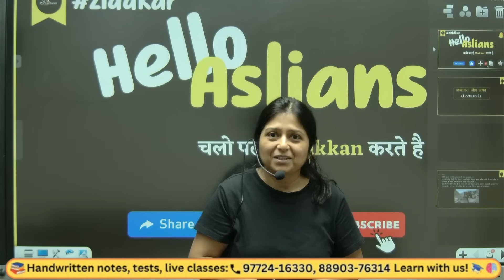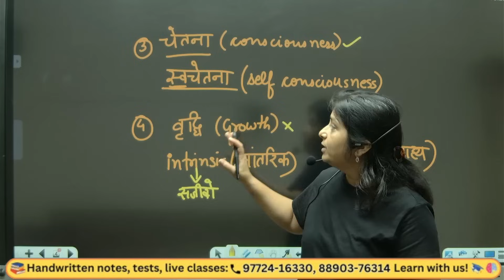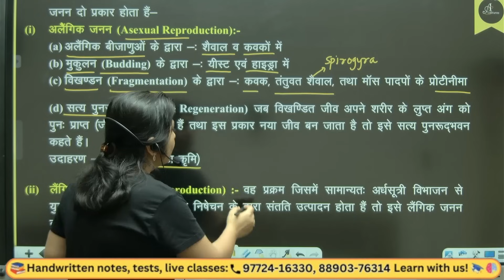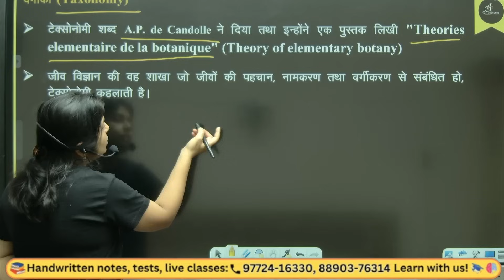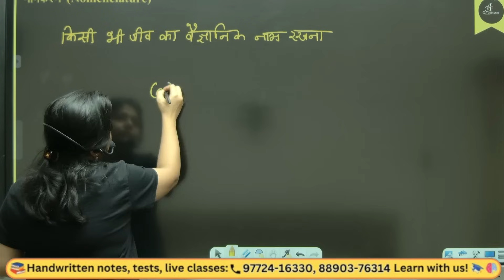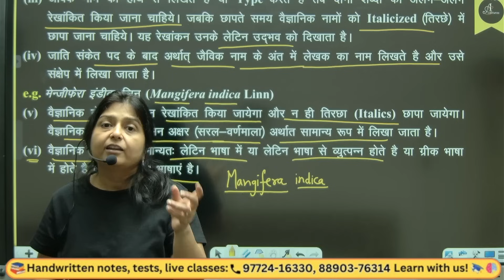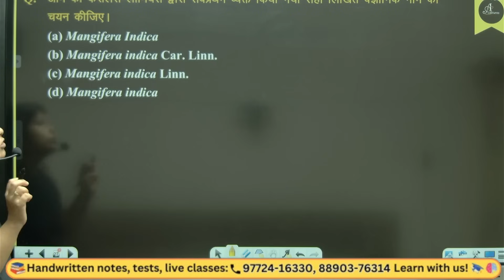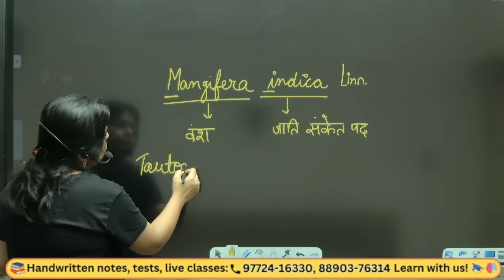NEET Biology 2025 | L-2 | जीव जगत (The Living World) | Demo Lecture by Dr Shipra Ma’am | NEET Hindi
NEET Hindi Medium 2025
अध्याय - NEET Biology - जीव जगत (The Living World) | Demo Lecture by Dr Shipra Ma’am | NEET Hindi Medium 2025